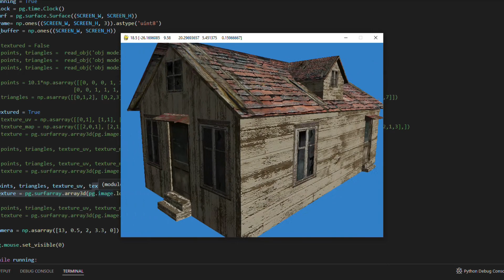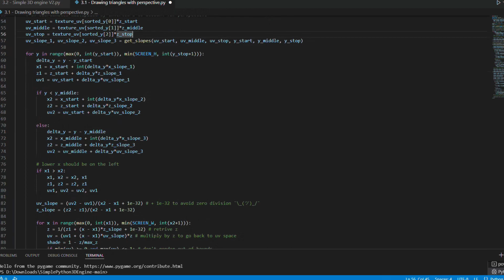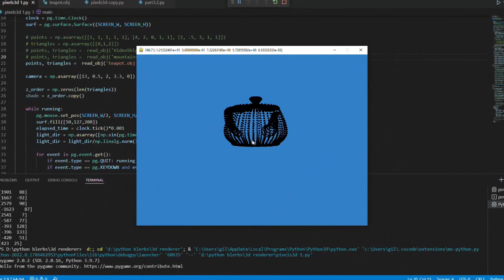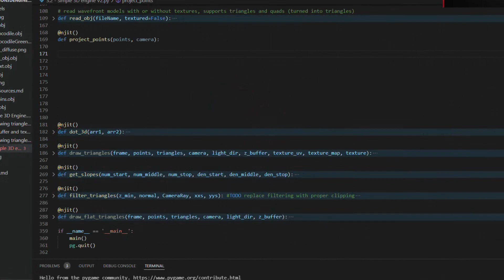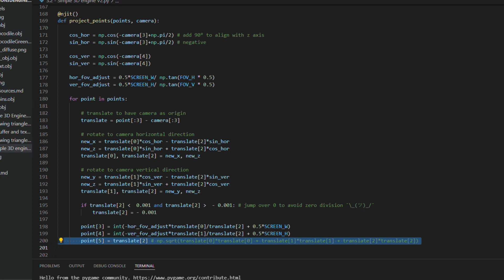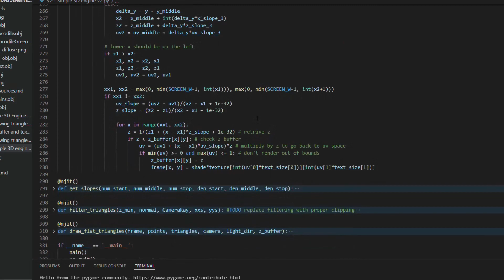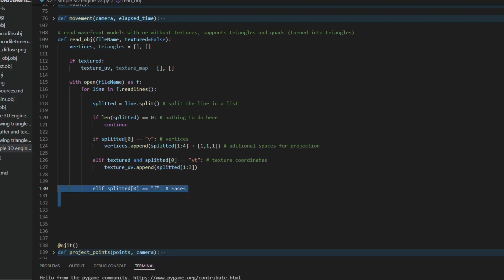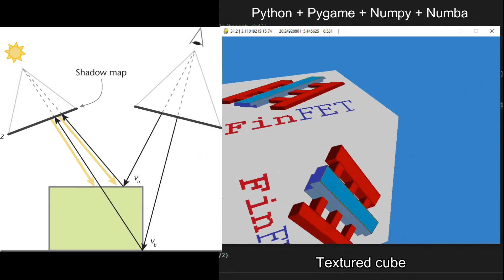Making a 3D graphics engine in Python (again) with proper projection and texturing, obj models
This is sort of an update to my 3D graphics engine (software) made in Python with Pygame, Numpy and Numba. Supports different 3d models via obj files, with and without textures, accepts quads and triangles. It has some cool features like backface culling, directional lighting, perspective correct textures and z buffer.